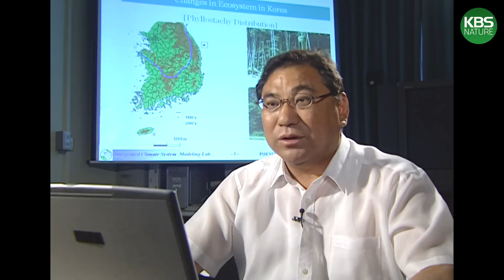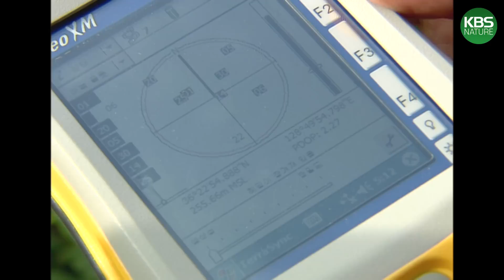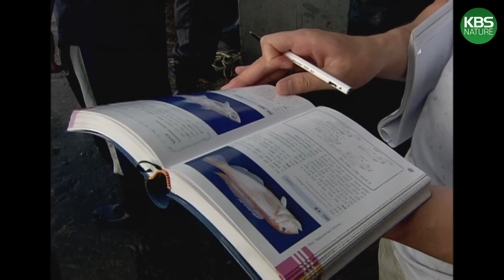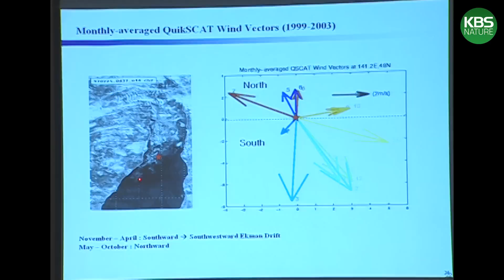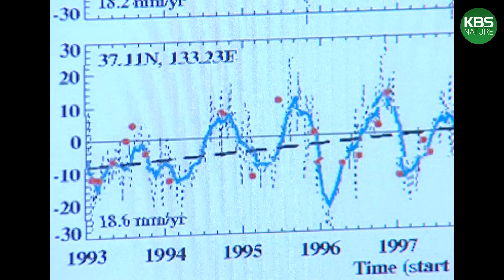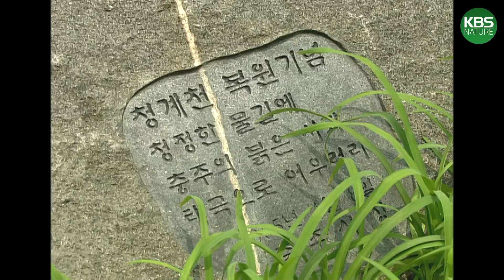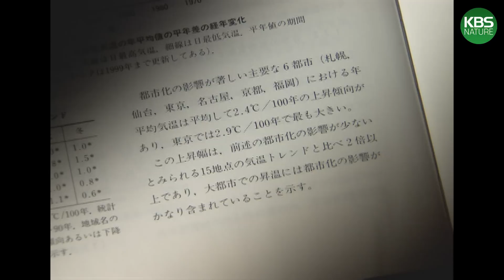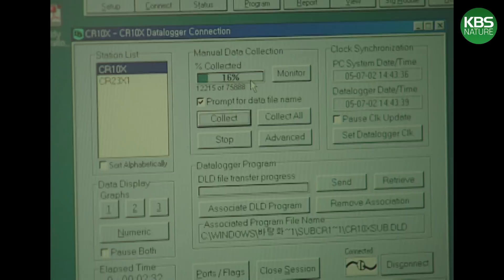길이 3미터, 초대형가오리의 출현! 생물 대이동, 뜨거워지는 한반도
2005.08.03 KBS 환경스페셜